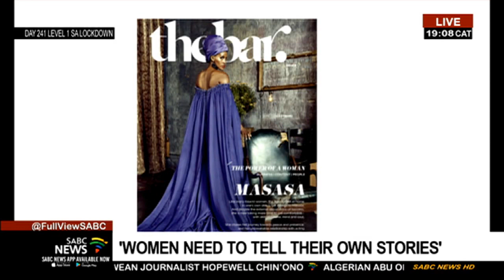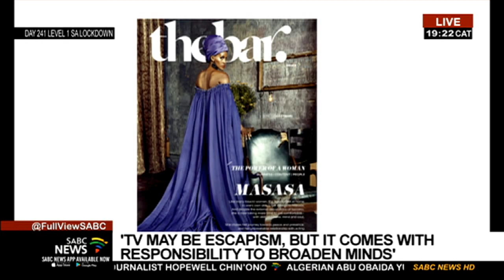Discussion on the portrayal of women, girls in media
Every year, the world celebrates World Television Day on November 21 to acknowledge the importance of visual media. The first World Television Forum was celebrated on November 21 in 1996 and the day later came to be known as World Television Day. The UN on Saturday called for No more sexist ads. No more stereotypical roles. No more objectification. No more under-representation. UN Women called for a new standard for how women and girls are portrayed on television and in the entertainment industry. Joining us is Jacintha de Nobrega - Spokesperson for SWIFT - Sisters Working in Film and Television; Sara Chitambo Independent Filmaker; Justice Mukheli - Film producer and Fine Artist; AND Nombulelo Shange is Sociology Lecturer at the University of the Free State and Feminism Scholar.